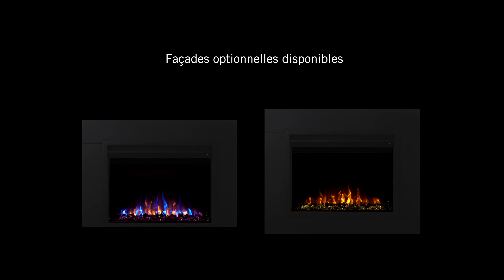Napoleon Cineview Foyers-Electriques